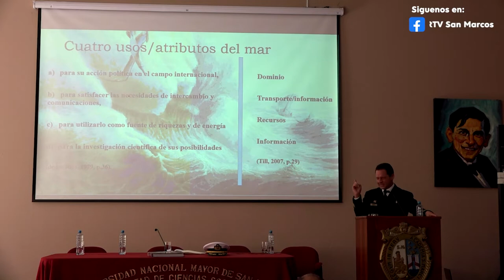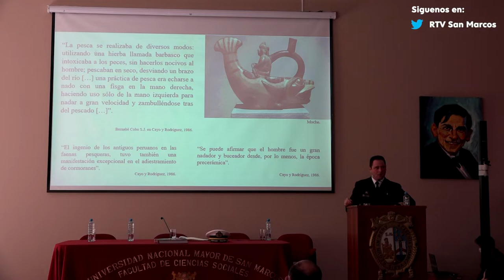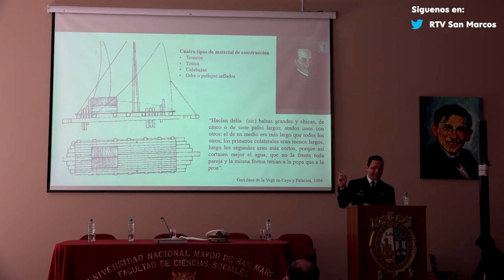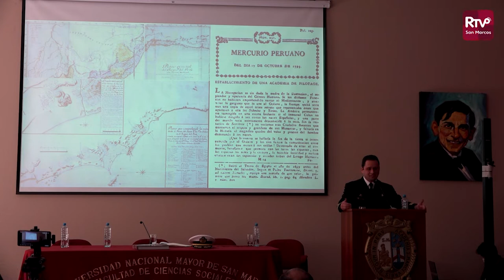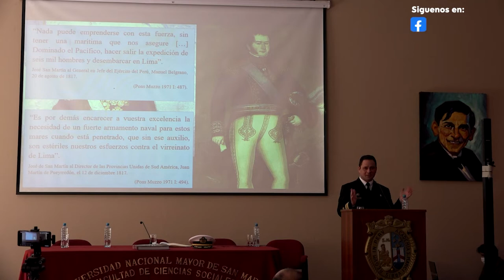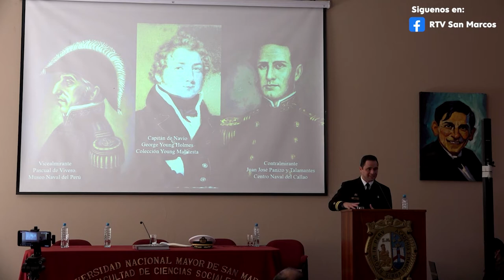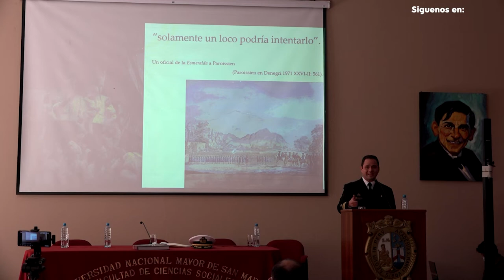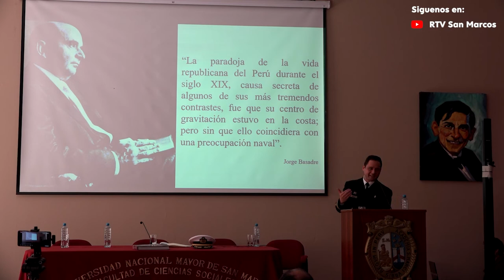🔴UNMSM “El Mar peruano: Aquel Gran personaje" destaca la trascendencia histórica de nuestro mar.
🔴UNMSM Conferencia “El Mar peruano: Aquel Gran personaje" pone en relieve la trascendencia histórica de nuestro mar.

Esta conferencia nos mostrará el gran papel desempeñado por el Mar a lo largo de la historia del Perú.

Recordemos que "El Mar Pacífico Tropical presenta un ecosistema único en el mundo debido a que en él confluyen dos corrientes marinas, la Peruana (o de Humboldt) y la del Pacífico Tropical. Esto lo convierte en uno de los mares más productivos y ricos del planeta."

También podemos conocer más detalles del expositor en este artículo sobre el tema arriba mencionado.